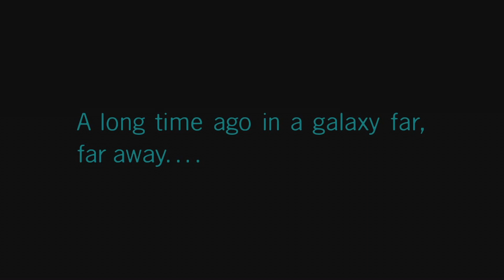LEGO Star Wars: The Skywalker Saga (PC) Episode 3 - Revenge of the Sith playthrough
My first time playthrough of LEGO Star Wars: The Skywalker Saga Episode 3 - Revenge of the Sith on the PC.